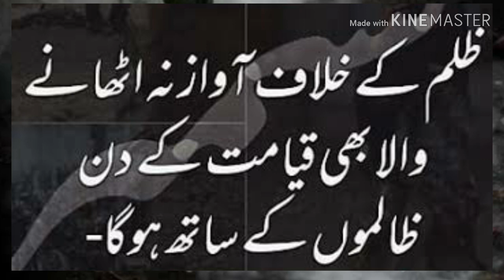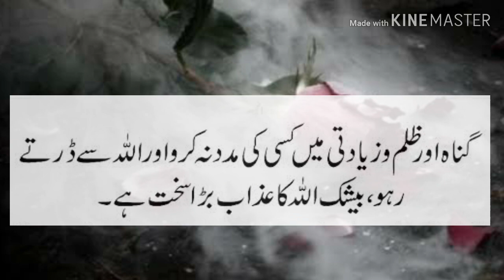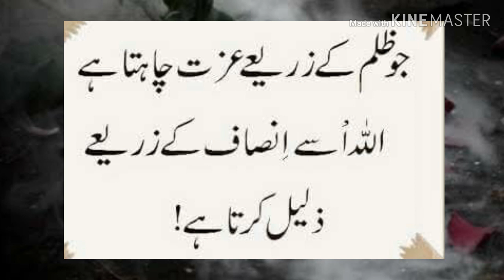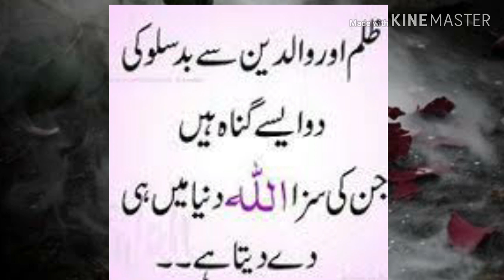Zalim Ka Anjam Bura Ha Quotes in Urdu || Khubsurat Baatein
Zalim insan Ka Anjam bura hota ha Allah ki narazgi sa daro dosro pr zulm mat kro jis pr zulm krty ho wo bhi ap ki tarha insan hoty ha Allah jb saza dyne pr ata ha to ya nahi dkhta ka tm kon ho.